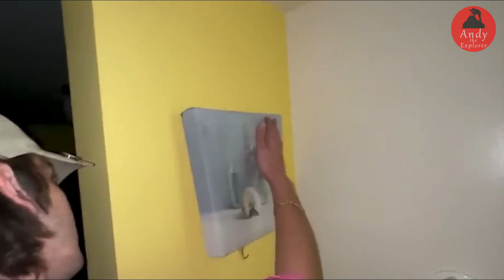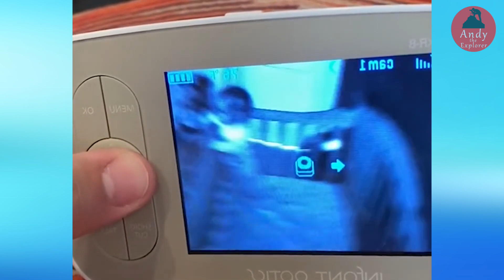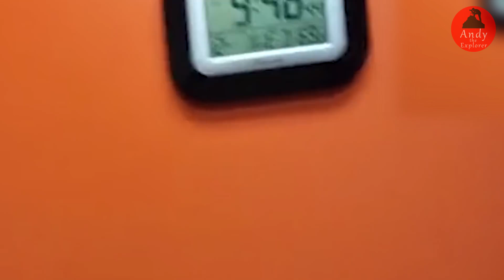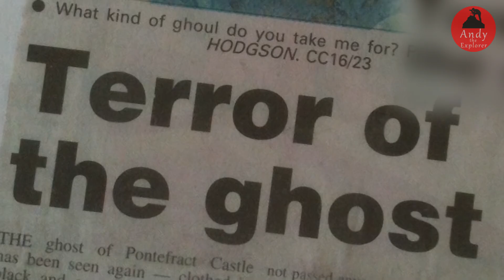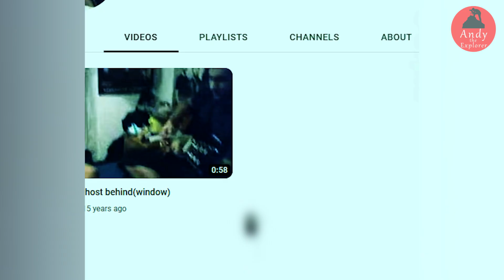12 NAKAKATAKOT NA VIDEO SA INTERNET AT TIKTOK | ACTUAL VIDEO NG ASWANG SA HAUNTED MIRROR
12 NAKAKATAKOT NA VIDEO SA INTERNET AT TIKTOK | ACTUAL VIDEO NG ASWANG SA HAUNTED MIRROR

Aswang sa haunted mirror sa england nakakatakot. Ang video namang ito na nag viral sa internet, na kung saan ang grupo ng ghost hunter na ito mula sa bansang united kingdom ay nagsama-sama upang inbestigahan ang isang kinatatakutang bahay sa 30 east drive ponedract england, ay pinaniniwalaan na ng marami na isa itong haunted house. Pinaniniwalaan din na ang may kagagawan ng mga nakakatakot na kababalaghan na nagyari sa nasabing bahay ay kagagawan ng isang multo o aswang na tinatawag na the black monk. Dito ay may nakakakilabot at nakakatakot na mangyayari ang makukuhanan ng cctv camera na kung saan habang nakatingin si amie sa salamin sa isang kwarto ay ito ang nakakakilabot na nakuhanan ng camera .

Multo sa electronic shop. Ang video namang ito na nagtrending sa internet na nagmula sa bansang brazil, na kung saan, ang shop na ito na kilala sa pagbebenta ng mga murang electronic at consumer product ay kilala rin bilang isang haunted na lugar. Sinasabi din na ang mga trabahador dito ay palaging nakakaranas ng mga kababalaghan habang nasa loob ng nasabing shop. Halimbawa na lamang ay ang nakuhanan ng kanilang cctv camera na kung saan ay matapos nila itong mapanood ay agad silang kinalibutan at nagtindigan ang kanilang balahibo sa sobrang takot sa multo na nakakatakot na kanilang nakita.

Mga multo sa office, nakakatakot nakakakilabot. Ang sikat na youtuber at tiktoker na si coby aaron, na hindi naniniwala sa mga multo o kalulkuwa o espiritu ng tao, sa halip, naniniwala siya na ang mga nakikita nating nilalang at naeexpirience na mga paranormal na pangyayari ng tao ay mga demonic in nature lamang. Ayon pa kay coby, ang kanyang naranasan at ng kanyang pamilya hinggil sa demonic presence na ilan taon na nilang nararanasan sa kanilang office ay kanila ng nalagpasan ngunit patuloy pa rin itong nagpaparamdam.

Horror stories
Tagalog horror stories
Tagalog horror
Creepy
Creepy pasta
True horror stories
Pinoy creepypasta
Pinoy horror
Ghost stories
Cctv
Cctv footage
creepy
Creepy videos
Ghost caught on camera
Panakot sa mga bata
Darkweb videos
manananggal
nakakakilabot
nakakakilabot actual video
nakakatakot
nakakatakot actual video
mga nakakatakot
pinaka nakakatakot
mga nakakatakot
Serbian dancing lady
Scariest Serbian dancing lady sightings
Serbian dancing lady controlled by a demon
Serbian dancing lady real face
Serbian dancing lady videos
serbian dancing lady scary
serbian dancing lady reaction
pinaka nakakatakot na Serbian dancing lady